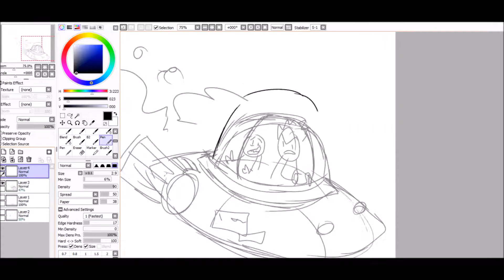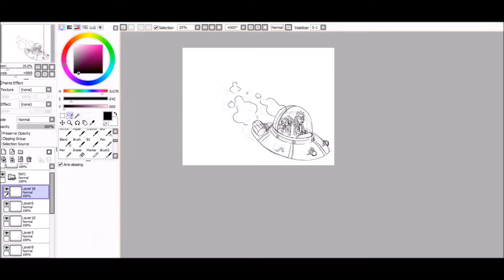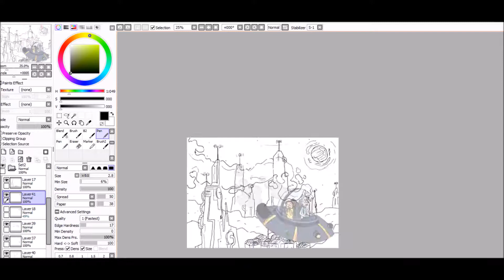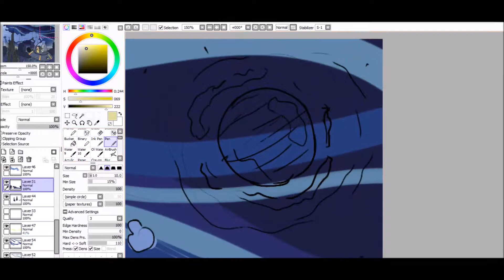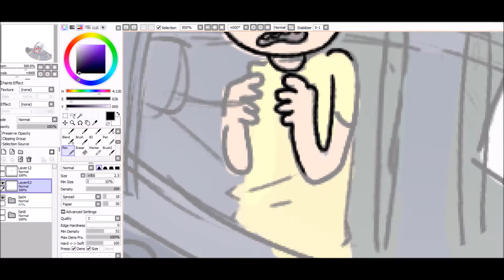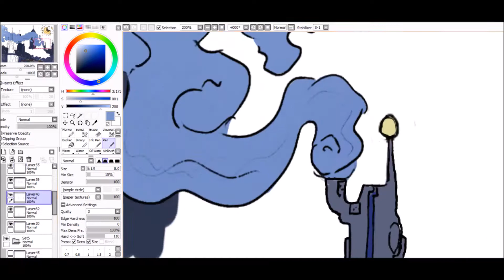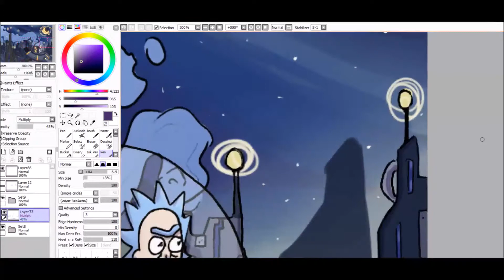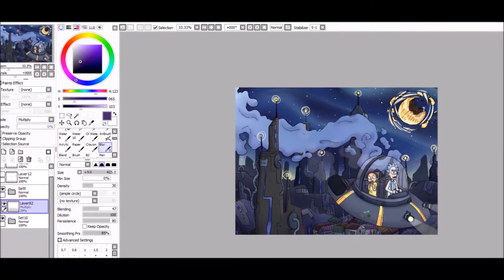Starry Flight - Rick And Morty Speedpaint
Van Gogh's Starry Night re-imagined in a Rick And Morty style - Hope you like it! : )
(EDIT: sorry there's like menus randomly popping up towards the end my tablet is bugging out it needs to be replaced )

in love with a ghost - i know it's not easy but you're not alone anymore

To the Gateway - Super Mario Galaxy